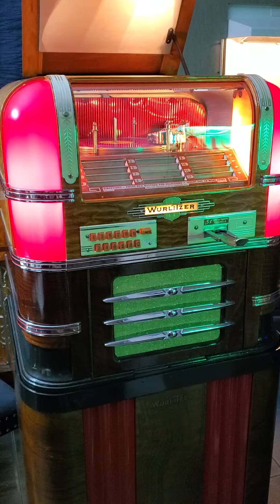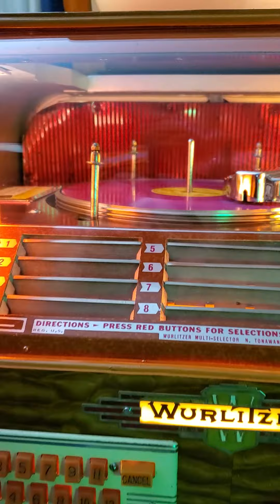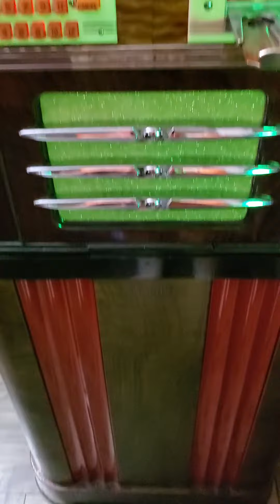wurlitzer 61 play the first records elvis presley need more setting vintage audio crazy eugene